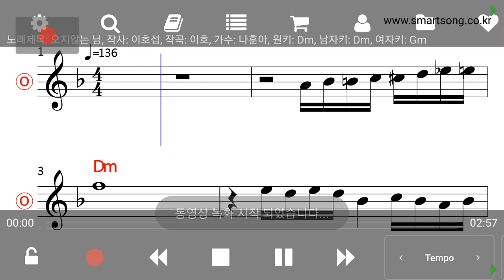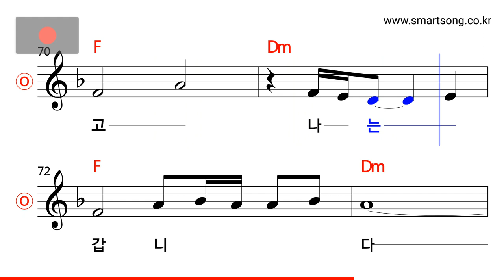나훈아 - 오지 않는 님 MR